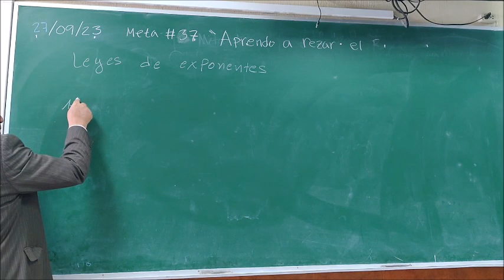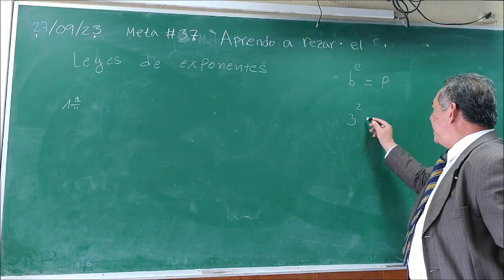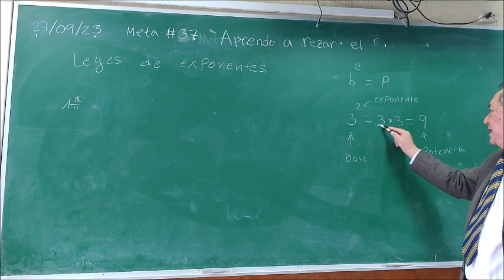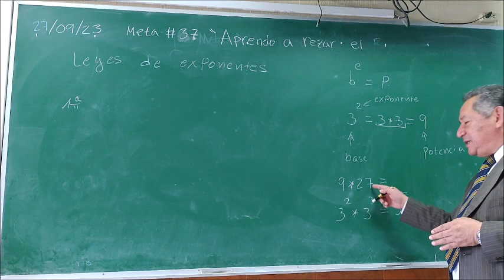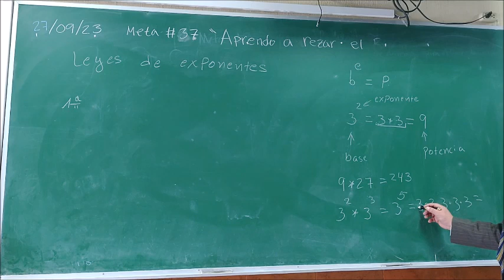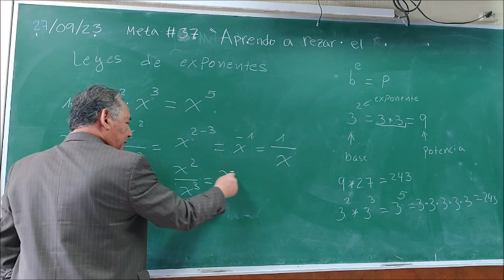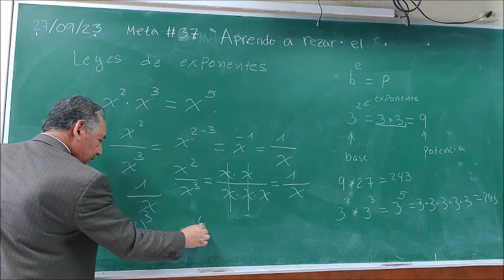Leyes de exponentes, video 1 inicio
Prof. Ceferino Rodríguez Melgar